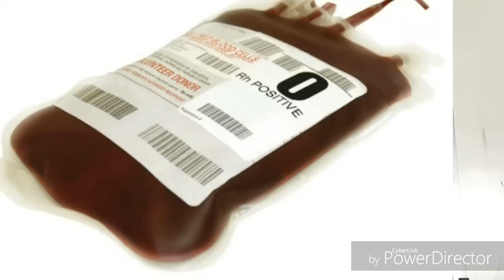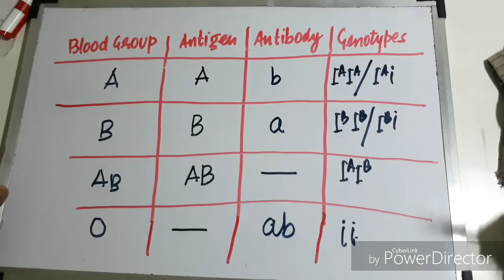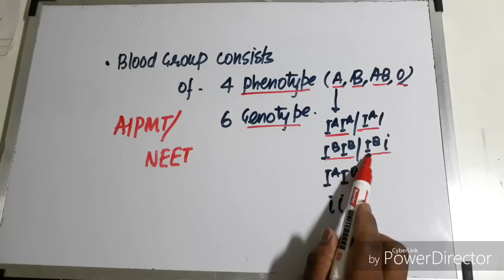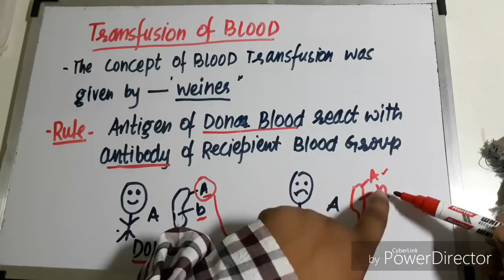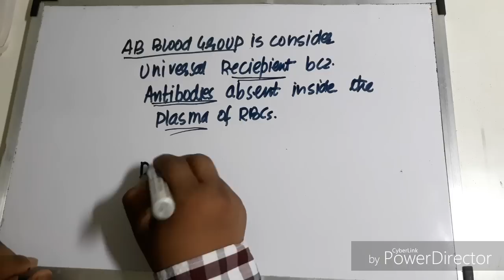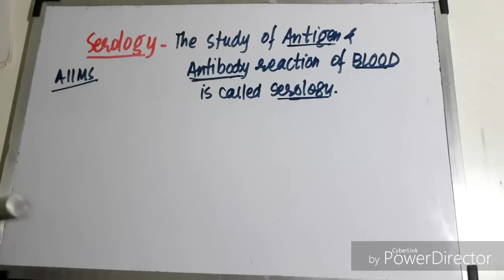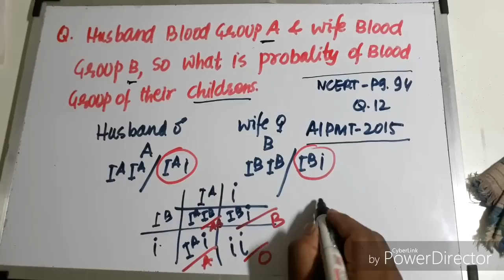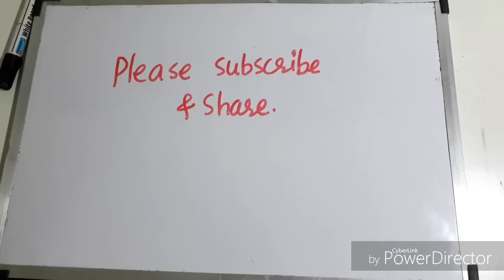Principle Of Inheritance and Variation class 12 / Blood Group , Blood tranfusion.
How to determine  blood group
How to transfusion  of blood .